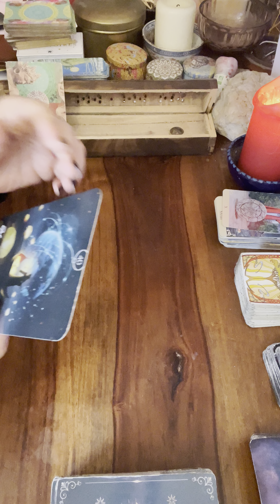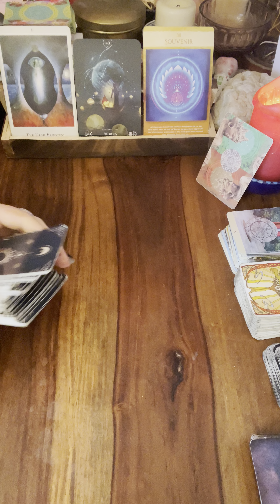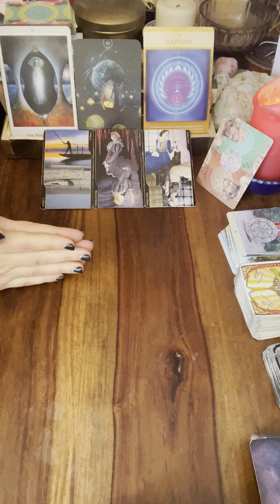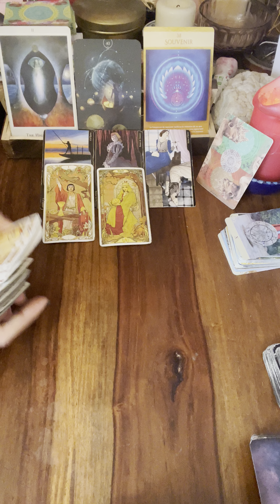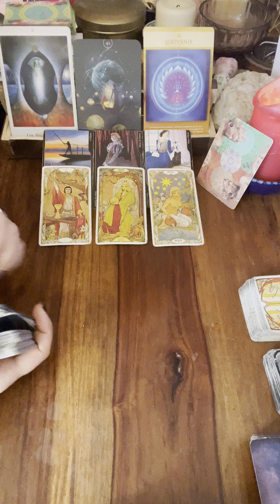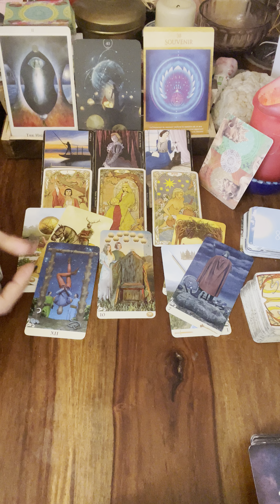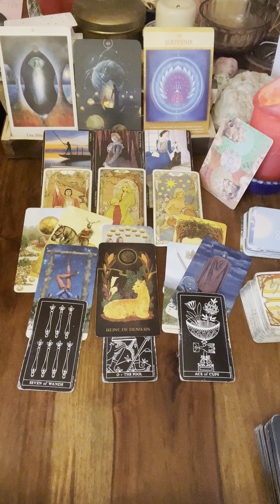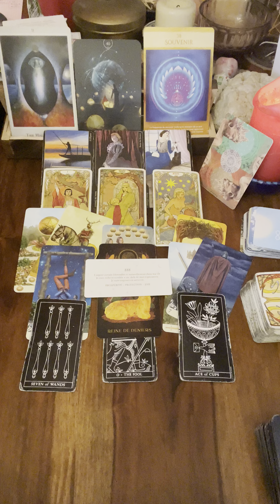🌊SCORPION du 11 au 17 MARS🌸message pour toi#scorpionhebdo